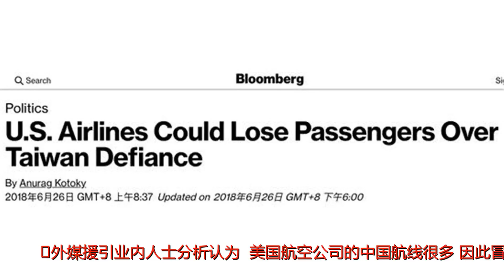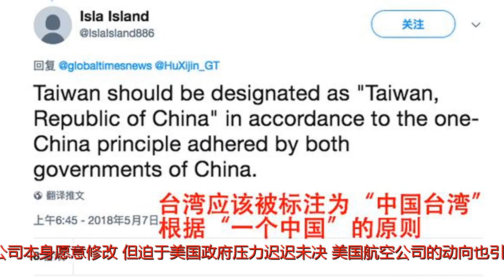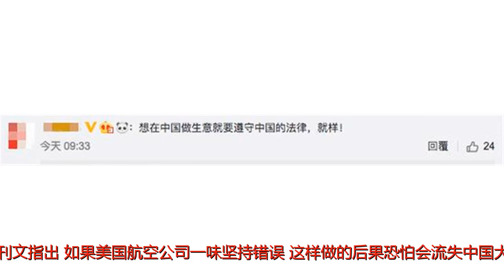美航企就涉台标注与政府交涉 美网友:做好准备吧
谢谢！美航企就涉台标注与政府交涉 美网友:做好准备吧